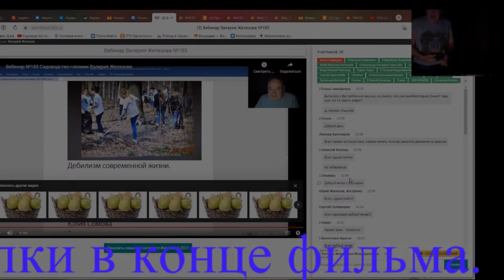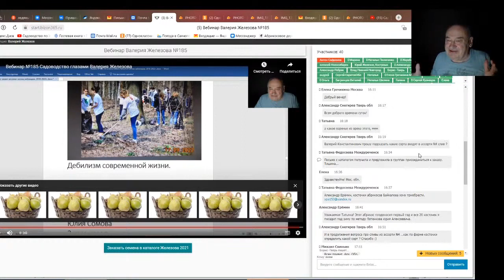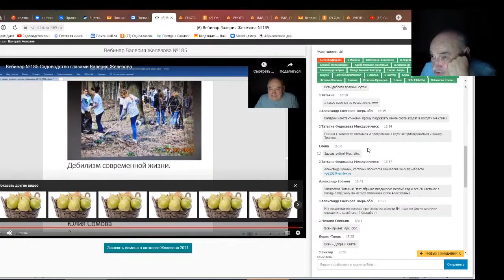Железов Валерий. Вебинар 206. Ответы на вопросы в чате. Часть 1.